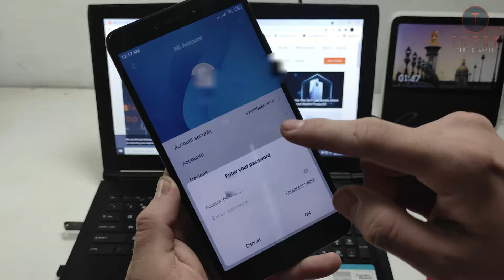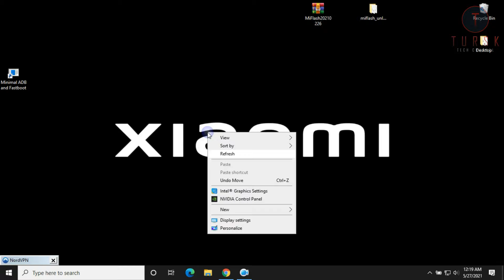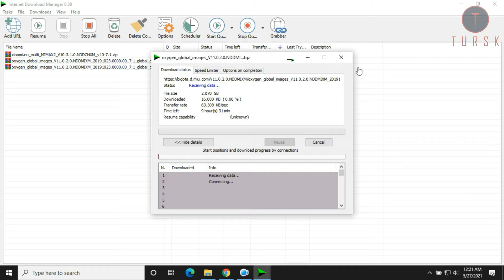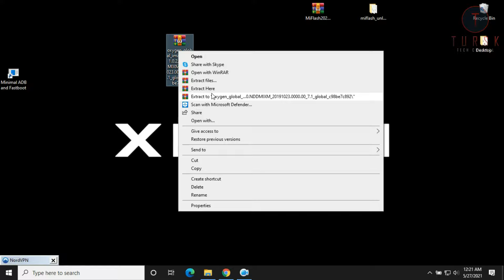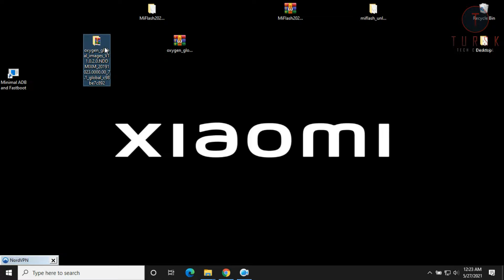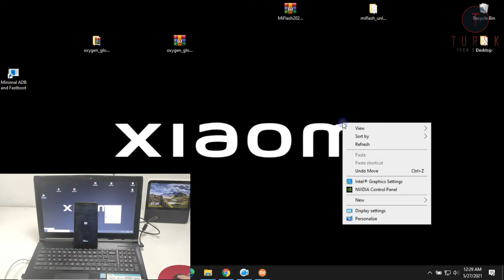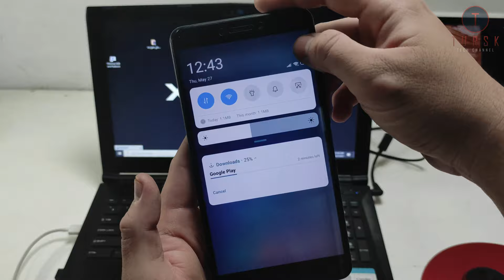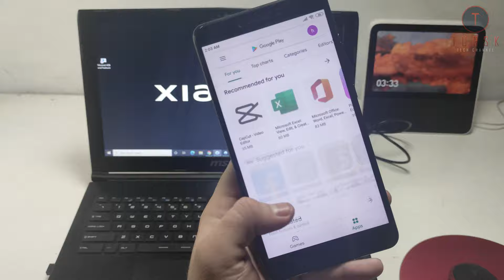Mi Max 2 Global Rom Flashing with using Mi Flash Tool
Phone needs to unlock bootloader first. Don't forget to choose clear all option on mi flash tool. Good Luck...

ADB fastboot minimal download link

1.4.2

1.4.3

Mi flash tool Download Link

Mi flash tool 2015

Mi flash tool 2020

Mi Unlock tool Download Link

Global Fastboot Rom Download Link

CreditXiaomi EN forum
Credit Song